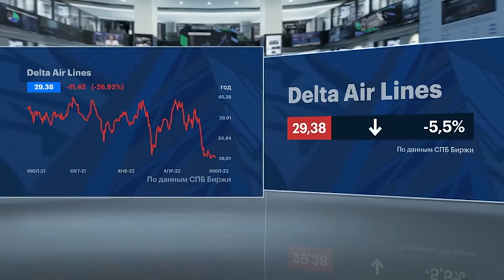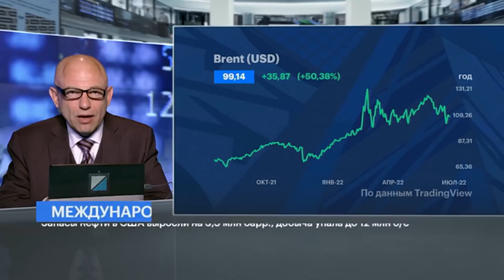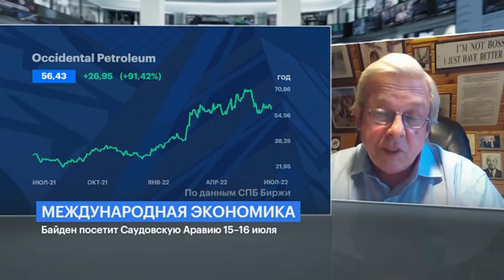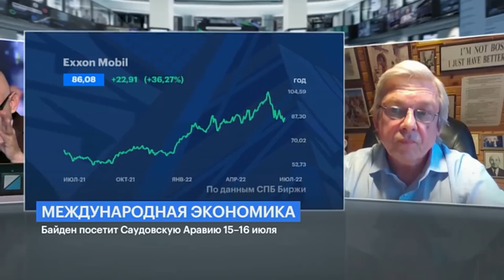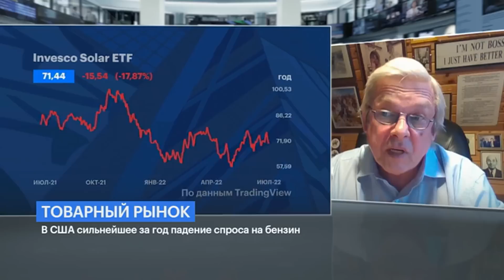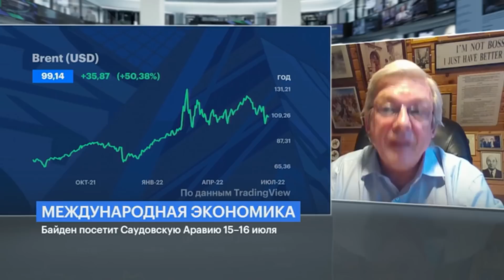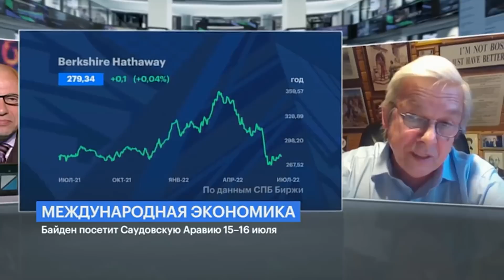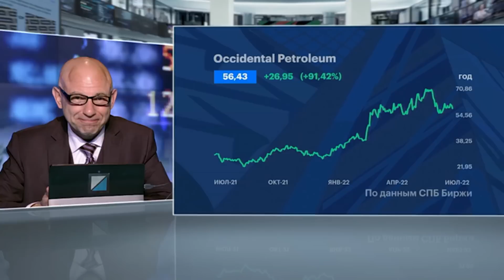Неловкое положение США: зачем Байден едет к саудитам? Нефтяной вопрос и котировки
По итогам июня потребительские цены в США выросли в годовом исчислении на 9,1% против ожиданий экспертов на уровне 8,8%, при этом базовая инфляция (рост цен на товары и услуги за исключением продуктов и энергоносителей) составила 5,9%, сообщило Министерство труда США. Это самый высокий показатель с 1981 года.

Байден предпринимает попытки наладить отношения с Эр-Риядом чтобы устранить нефтяную зависимость от России, пишет WSJ. По данным источников газеты, Белый дом анонсирует визит президента США в Саудовскую Аравию 15-16 июня.